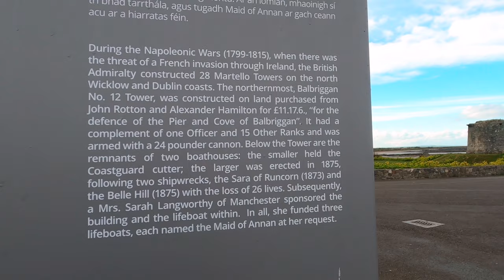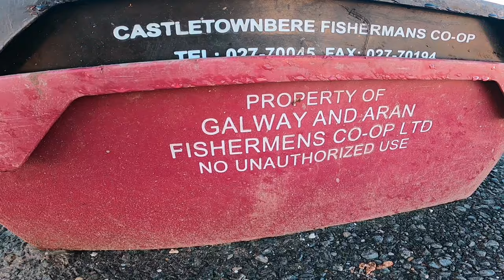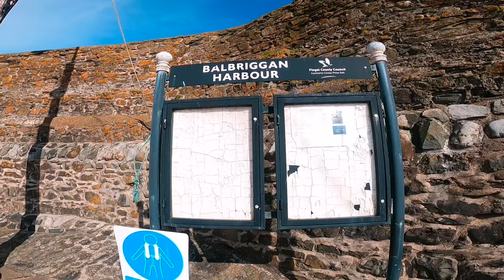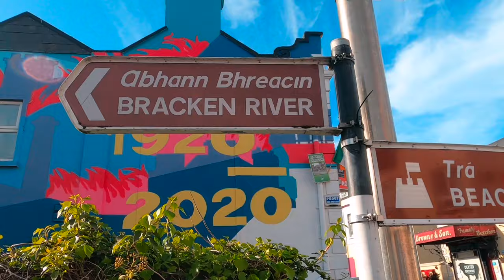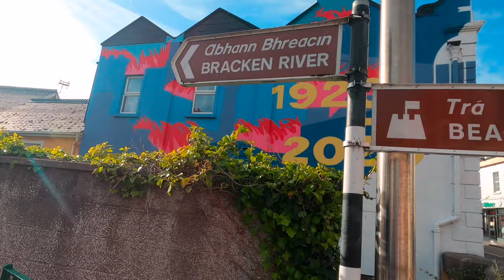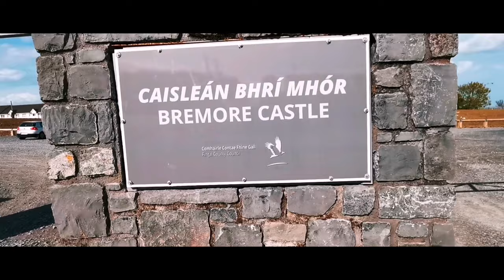Walking through Balbriggan (2021) 🇨🇮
Čau mans dārgais skatītāj. Kā tev iet? Vai esi gatavs doties pastaigā pa Balbrigganu kopā ar mani? Jā nu tad aiziet 🤟